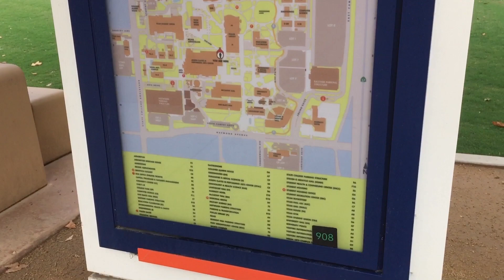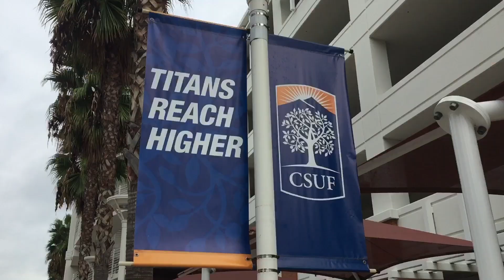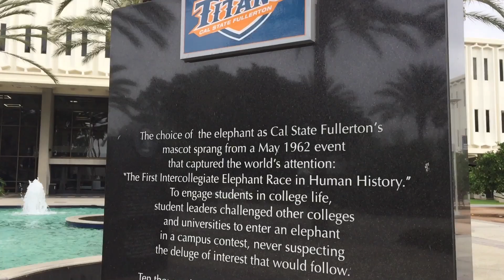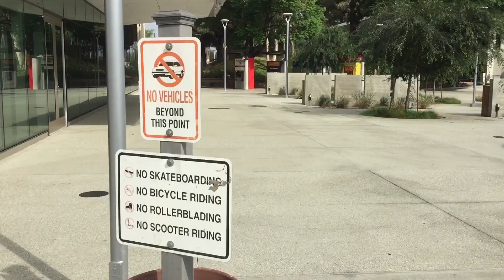- California State University Fullerton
University, Campus Tour, CSUF, Cal State Fullerton, Titans, CSUF tour,
Library